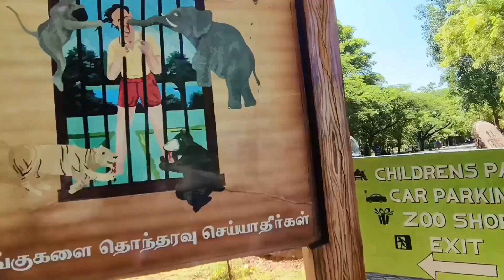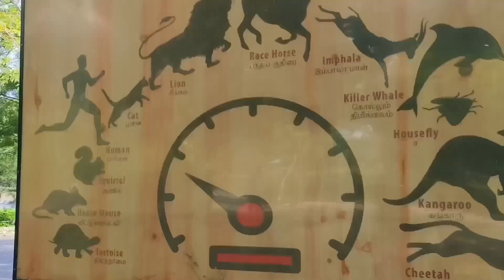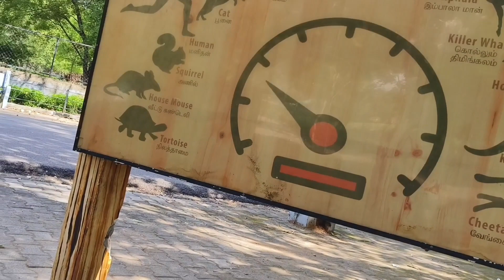vandalur zoo| Jeshu's Vlog